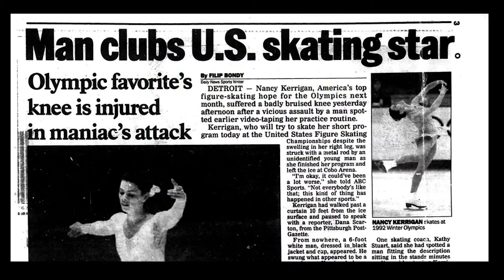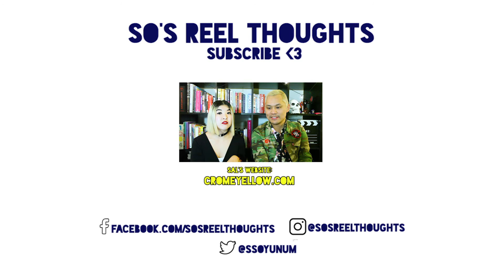Film Review: I, TONYA | Tonya Harding Film | So's Reel Thoughts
Sal from Crome Yellow & I went to AFI FEST this year and watched a ton of great films including I, Tonya starring Margot Robbie! It's a witty, hilarious, yet tragic recount about Tonya Harding's rise & fall to fame.

✿ INFORMATION ✿

✿ PRODUCTION ✿
Camera: Canon Mark II
Editing: Premiere
Song: "Identity Crisis" by myuu